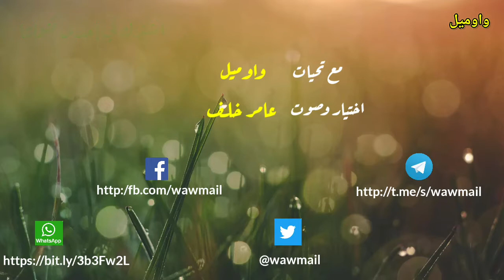لا أدري - مشاركة في زمن الكورونا - بصوت عامر خلف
لا أدري كم من الأيام مضت ونحن على هذه الحال. لا أدري كم من الأيام ستمضي ونحن على هذه الحال. لكننا كنا نحتاج إلى اختبارِ كهذا يقلب دنيانا رأساً على عقب. عسى أن نفهم قيمة النعم من أصغرها إلى أكبرها. عسى أن نعرف المنعم. عسى أن نرى بأعيننا أن لا قدرة تعلو فوق قدرته، ولا سلطان يعلو فوق مشيئته، عسى أن نعرف ضعفنا، وأننا مهما تطورنا، فإننا لا نسوى شيئاً بدونه